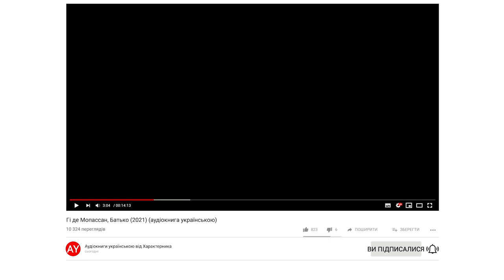Гі де Мопассан, Батько (2021) (аудіокнига українською)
Складна доля людини. Життя кидає її, наче тріску по бурхливому морі, змушує скорятися обставинам.

Часто приносить незвичні випадки, пригоди, інших подорожніх. Цікавий випадок стався з моїм другом. Одного разу під час прогулянки в лісі він почув нестямні жіночі крики...

🖼️ На обкладинці вміщено фрагмент полотна Frans Hals "Fille gitane" 🖼️